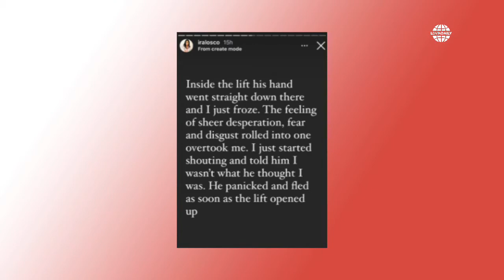Lovin Daily 20.01.2021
Good morning Malta and Gozo - here's everything you need to know about the latest news from the island with our hosts @Timdiacono and @princess.wonderful 🗣🇲🇹